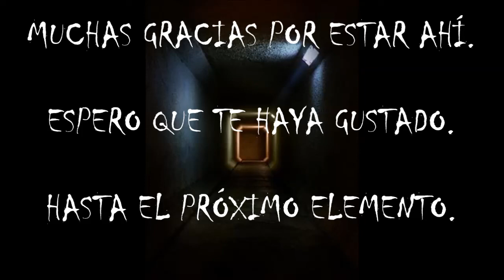(asmr español). SCP-754